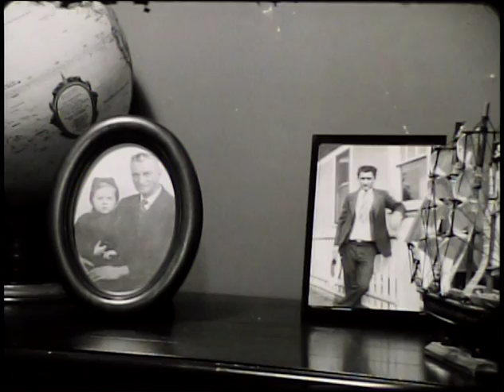Sloor T Productions Angst